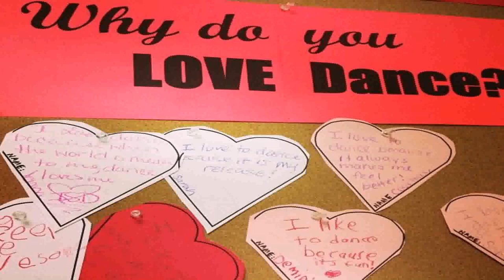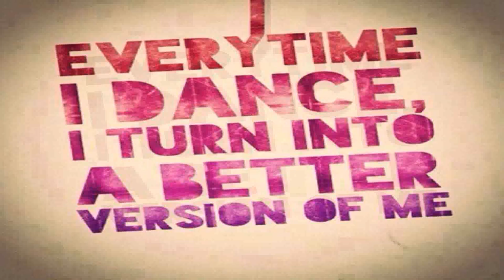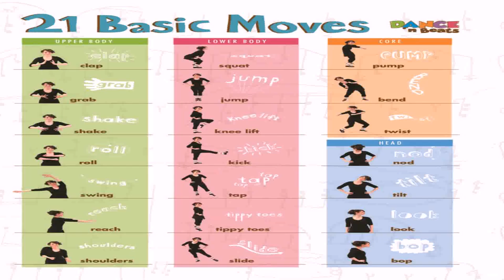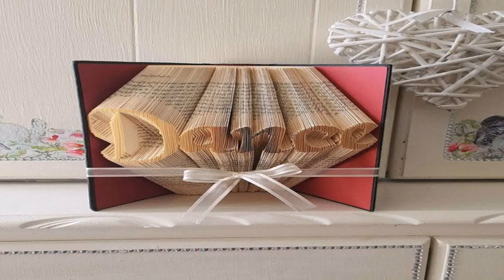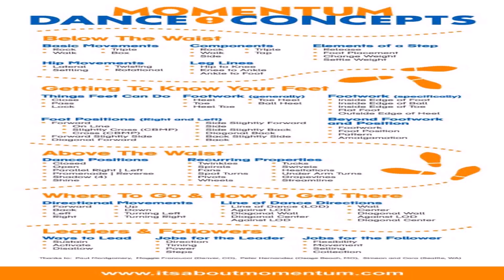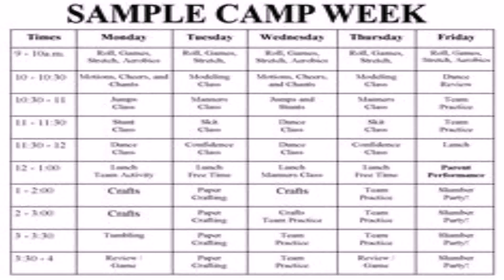House Of Style Dance Camp (see description) (see description)